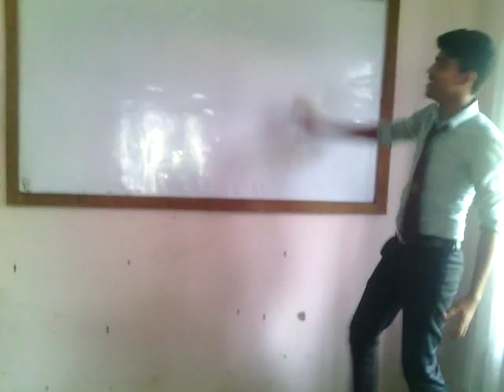fake presentation comedy on class in break tym... just 4r fun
fake presentation comedy on class in break tym on Ambikeshwari Campus by students of 2nd batch

Here you can view the other videos uploaded by Shandesh Chaudhary:
You can enjoy and get entertained.